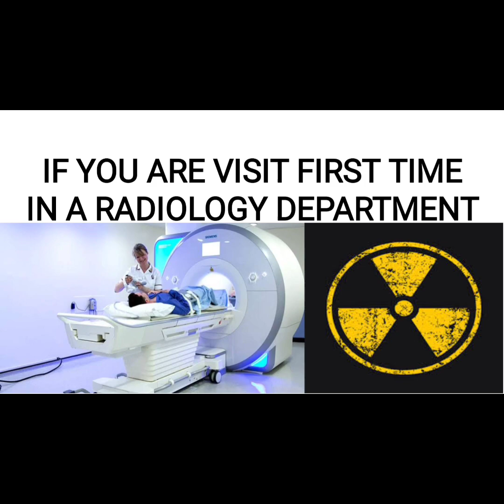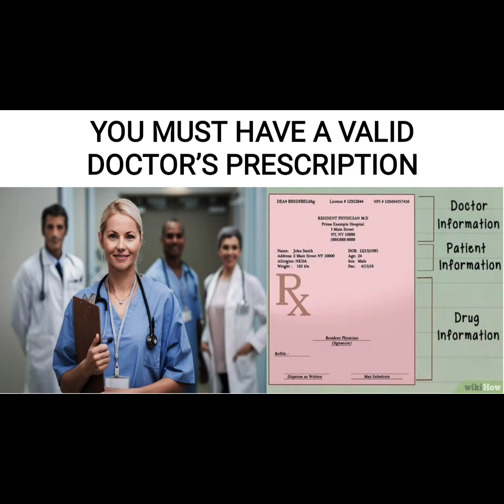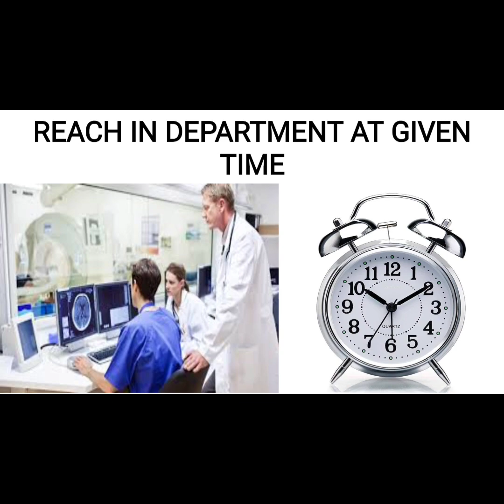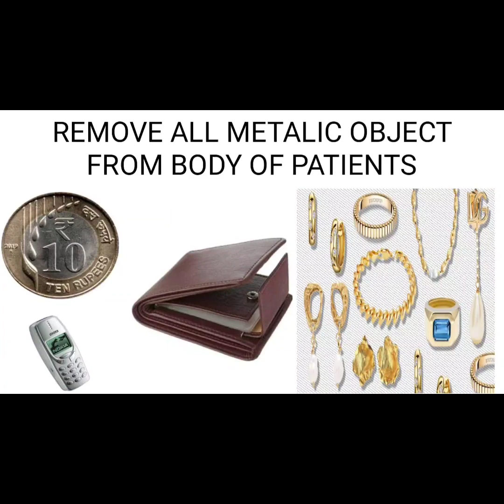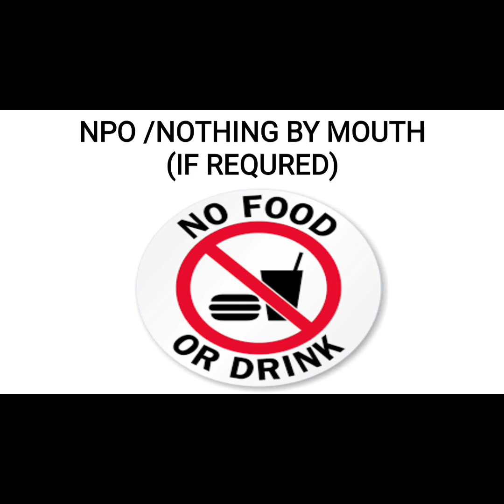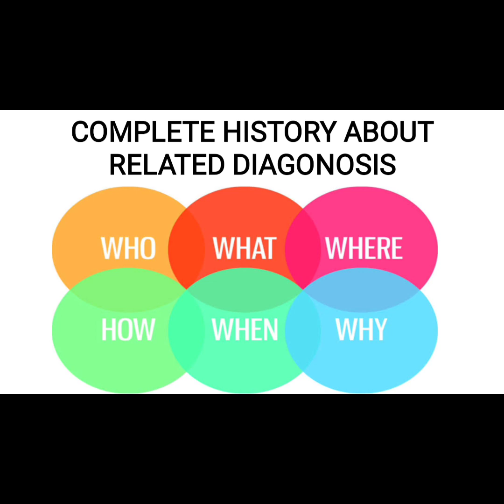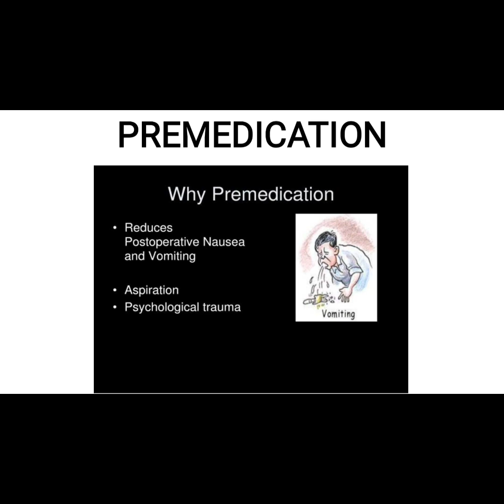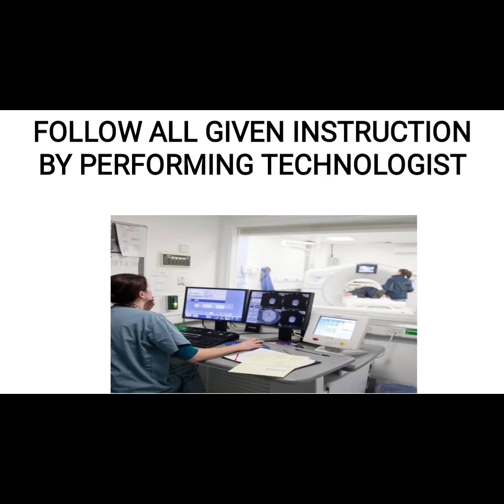First Time CT Scan|CT Scan &MRI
Radiology is also known as diagnostic imaging. The process involves multiples tests, which require projecting and picturing various parts of the body. Radiology is useful in several operations such as CT scan, MRI, X-ray, ultrasound, etc required during diagnosis.Radiology is a branch of medicine that uses imaging technology to diagnose and treat disease. Radiology may be divided into two different areas, diagnostic radiology and interventional radiology. Doctors who specialize in radiology are called radiologists.